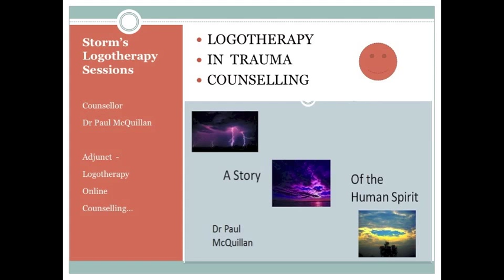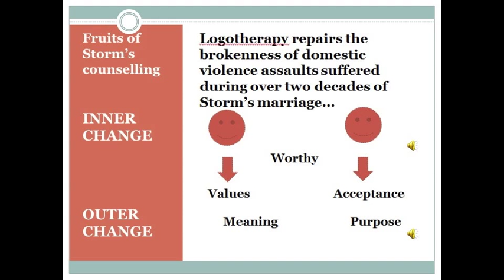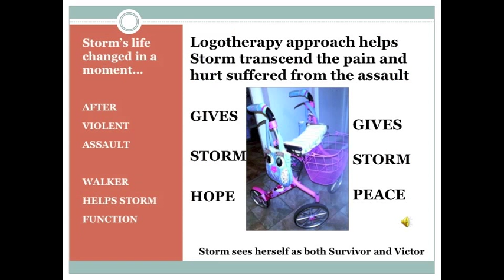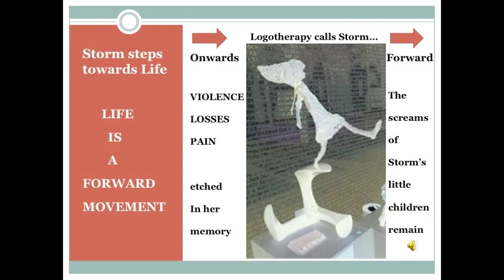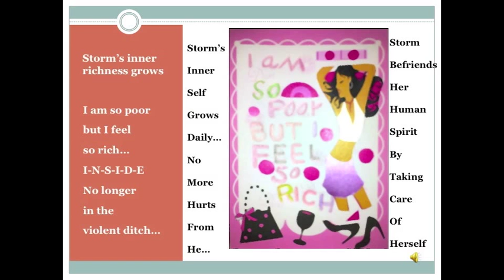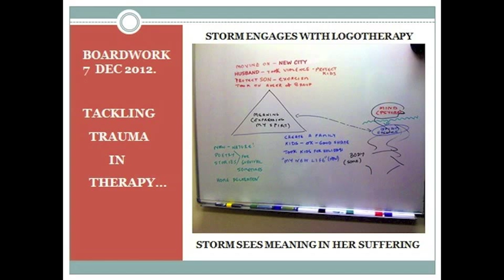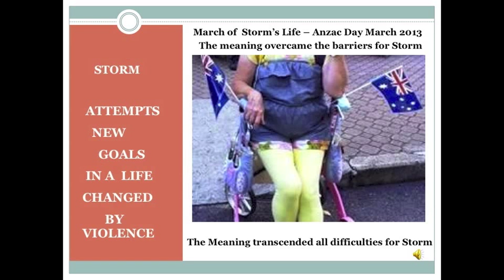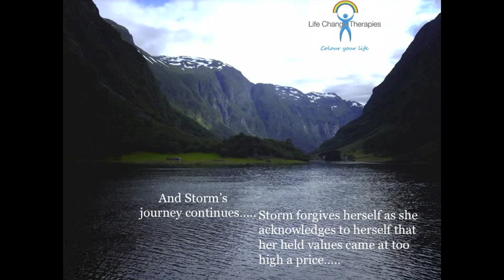Emerging from the Inner Storm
Paul McQuillan, Ph.D., Psy.D., lectures at the Nineteenth World Congress on Viktor Frankl's Logotherapy in Dallas, Texas on June 22, 2013. Dr. McQuillan presents the story of "Storm," a woman who emerged from the trauma of domestic violence with the help of Viktor Frankl's logotherapy.